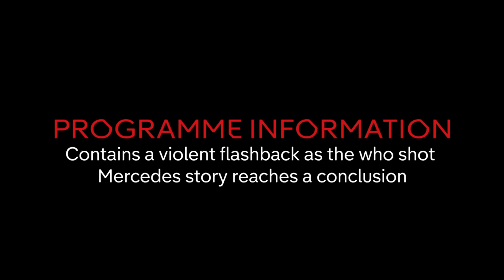Liam Wants to Tell Mercedes the Truth About Her Shooter | Hollyoaks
Liam wants to tell Mercedes the truth about her shooter, but this could jeopardise his relationship with James.